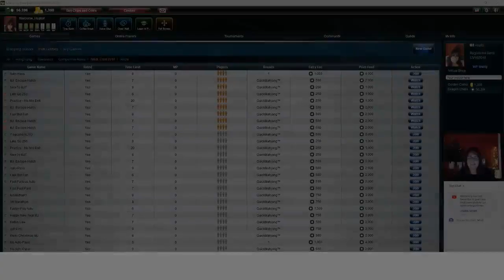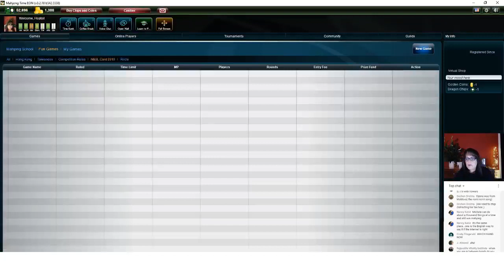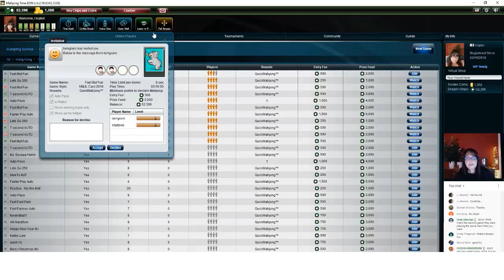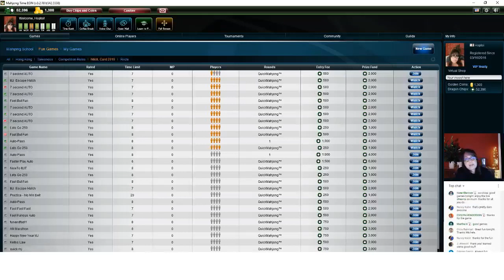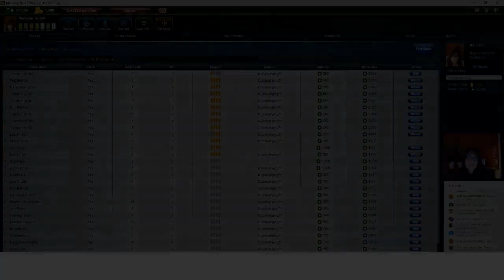National Mah Jongg League Let's Play Live Stream 20200130 REPOST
This Mahjong Time livestream will be dedicated to American Mah Jongg using National Mah Jongg League rules.  During livestreams, most of the chit chat is game commentary but there will also a lot of socializing while games are being played.  If you are not interested in the socializing, you will probably enjoy Strategy Theory videos more which are not done live so there is no socializing.

Game 1 00:01:39
Game 2 00:16:35
Game 3 00:31:52
Game 4 00:48:24
Game 5 01:09:12
Game 6 01:24:39

Michele Frizzell
Instructor, Author, Speaker
6175 Hickory Flat Hwy Ste 110-335